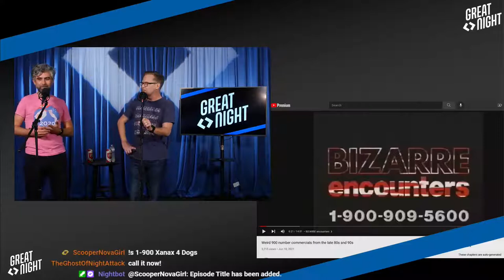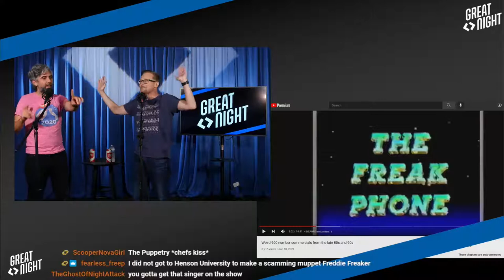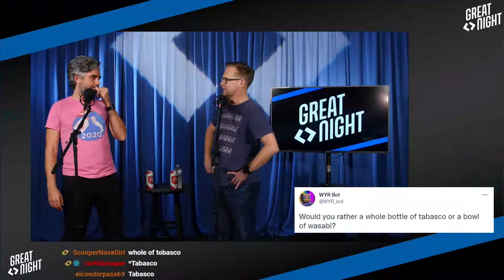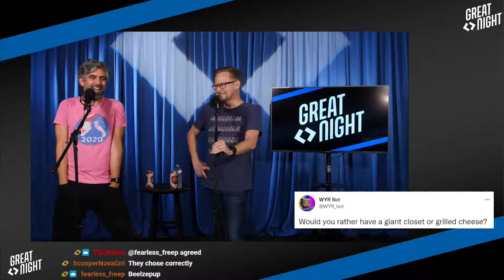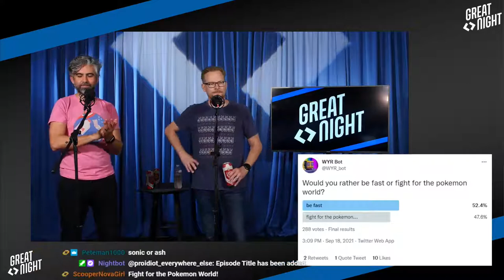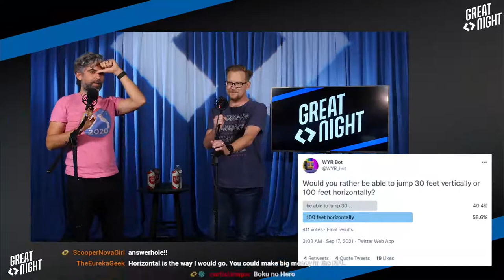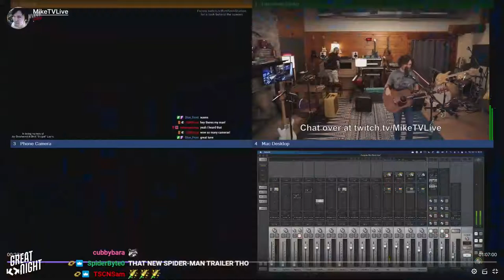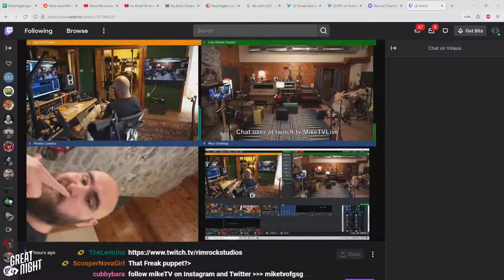Great Night #21: 1-900-GRT-NGHT (w/ MikeTV)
Brett's out this week, so Bonnie "The Invisible Wife" tags in to play announcer! Bryce tries his hand at World's Greatest Con. Topics include: making scary sounds outside, puppy Xanax, and some special messages from our phone-based sponsors. Jimminy Bimminy!
The Would You Rather Bot is back! Who knows the internet the best and the loser has to seranade the other.
We're joined with MikeTV who plays a pair of songs!